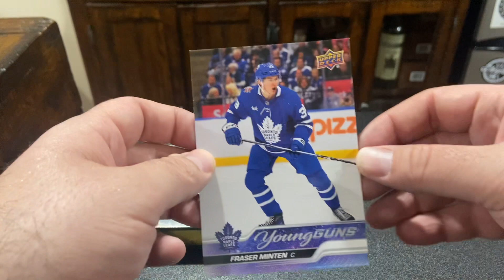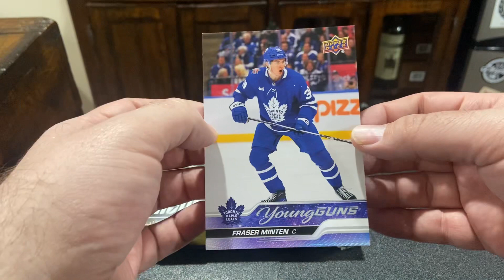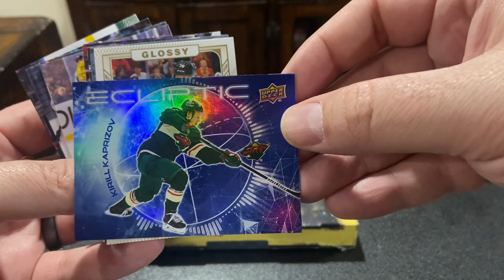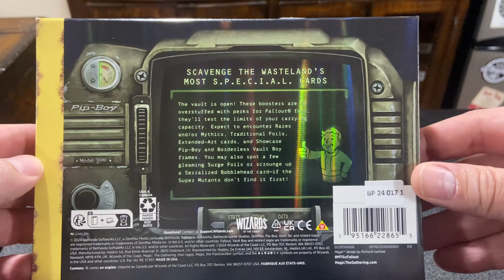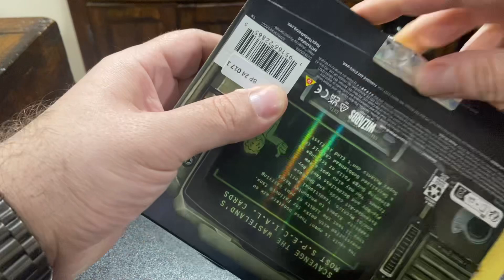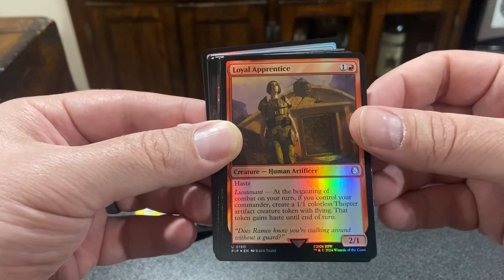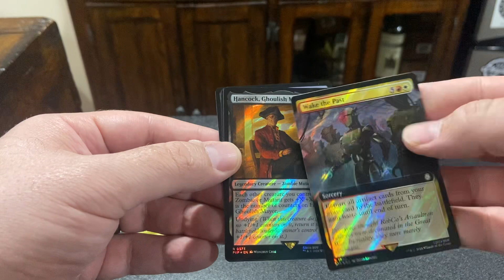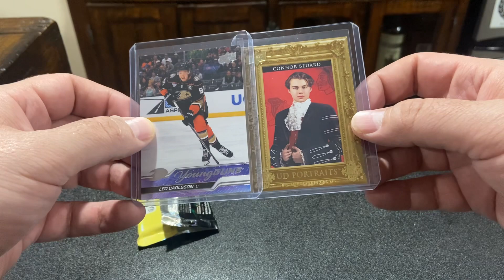Lost Recording! Fallout Magic The Gathering Booster Pack Rip: I’ve Been Unfaithful! 😞